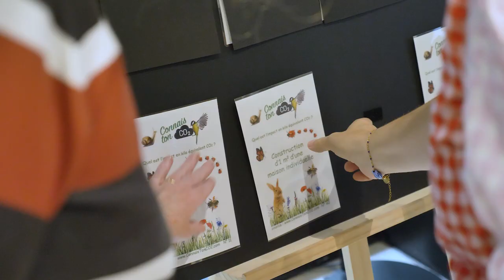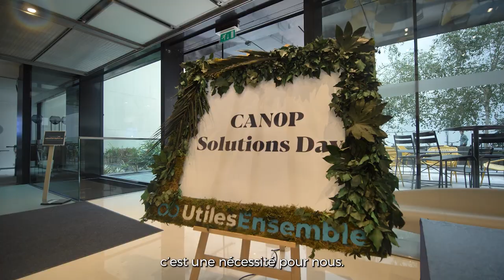Retour sur le CAN0P Solutions Day 2023 : L'innovation et la décarbonation en action !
Le 29 septembre dernier, nous avons célébré la 2ème édition du CAN0P Solutions Day au siège de Gecina. Cette journée a été l'occasion de rassembler les collaborateurs de Gecina et de Roland Berger autour d'une ambition claire : mettre en lumière et accélérer des solutions innovantes pour une meilleure performance énergétique et carbone.

La journée en chiffres :
4 retours d'expériences internes présentés par 10 de nos collaborateurs
4 insights marché fournis par nos partenaires Bouygues Bâtiment Ile-de-France, Schneider Electric, Elithis, GIMELEC, et Siemens.
8 entreprises présentes pour répondre à nos défis : Saint-Gobain, Le Prieuré, Delta Q, Voltalis, HYDRAO - Smart & Blue, Gaïa Green, Steril-Aire by Genmatech, et l’association PEXE - Les éco-entreprises de France.
12 recharges de téléphones effectuées grâce aux 126 Wh produits sur les vélos Wattsgood